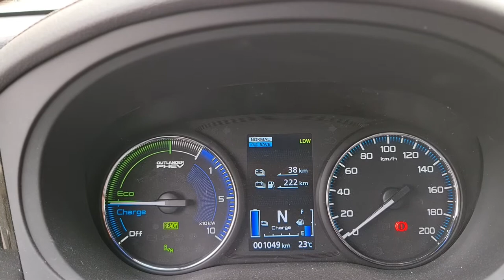הרכב החשמלי שלי הוטען בלילה